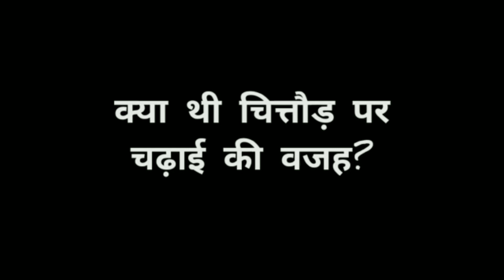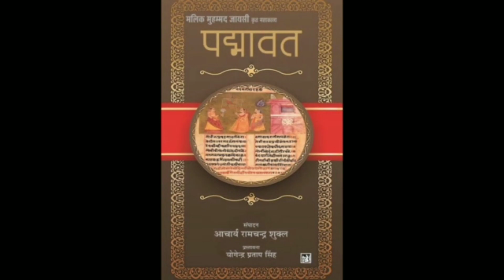भारती इतिहास का मेवाद का युद्ध